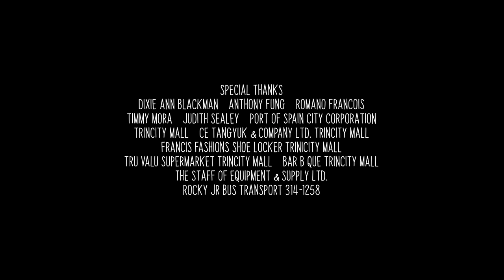Isaac Blackman - Move Yuh Feet - Viscuna Bros.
A Joyous walk.
The highly anticipated video premiere of the previously launched single "Move Yuh Feet" is about to go viral. Isaac Blackman aka 'Benji Blackman' does it again…. This time he has teamed up with Trinidad & Tobago's most sought after and multi talented video/ film production company, the Viscuña Brothers. His melodious voice combined with positive lyrical content, creates an epic marriage between visual and sound in this visually stimulating production.

Artiste: Isaac Blackman @isaacblackman

Title: MOVE YUH FEET

Video Production: Viscuña Brothers @viscunabros

Produced by: Isaac Blackman

Written by: Isaac Blackman

Background Vocals and All Instruments by: Isaac Blackman

Mastered by: JLab Pro @jlabproductions

Recorded at: Jamoo Studios - Shorty Publishing